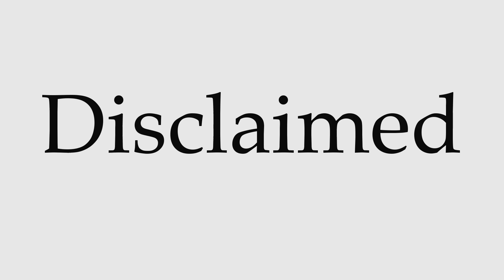How to Pronounce Disclaimed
This video shows you how to pronounce Disclaimed